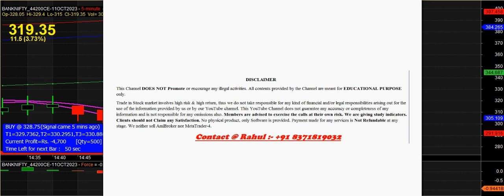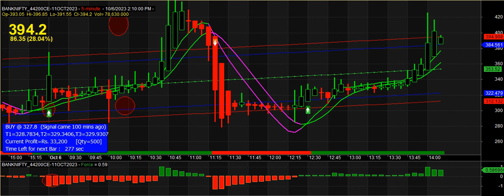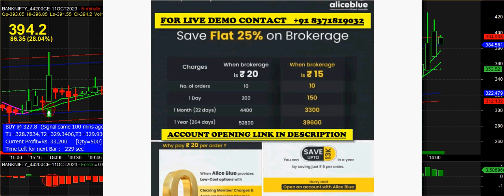option buy sell signal software | banknifty option buy sell signal software | Option buying strategy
option buy sell signal software | bank nifty option buy sell signal software | Option buying strategy